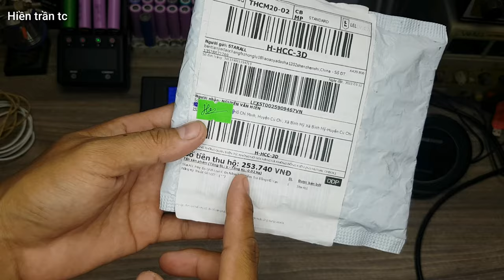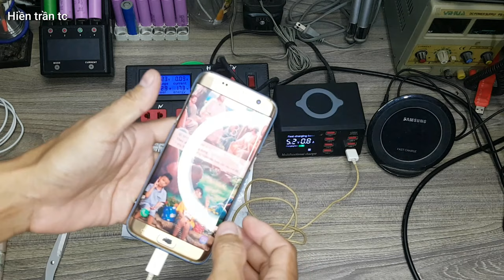Thiết bị đo test dòng sạc pin đa năng